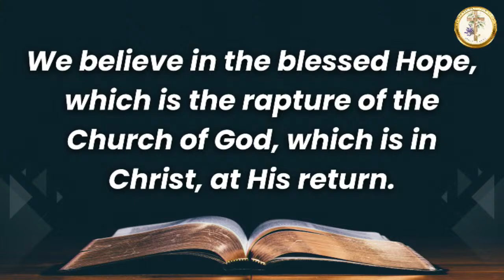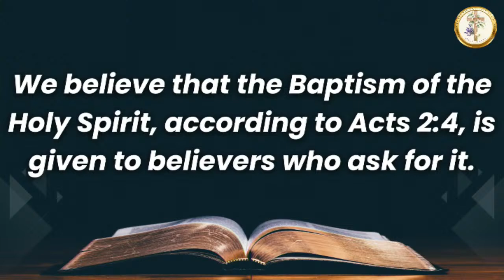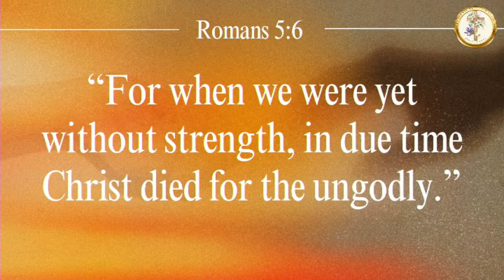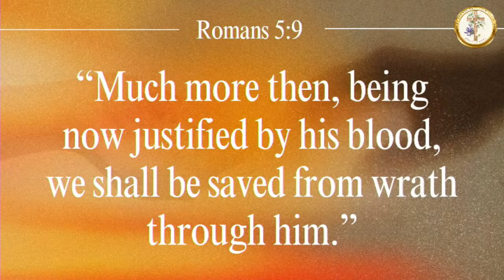The Lily of the Valley Church of God in Christ- Resurrection Sunday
Welcome to The Lily of the Valley Church of God in Christ Resurrection Sunday Worship Service!